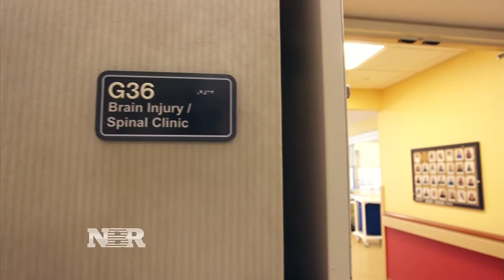Financially preparing for life's unexpected turns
Sharon Epperson, who recently returned from a serious health crisis, discusses the need to plan for the unexpected in life.